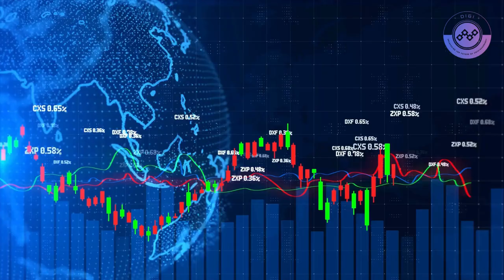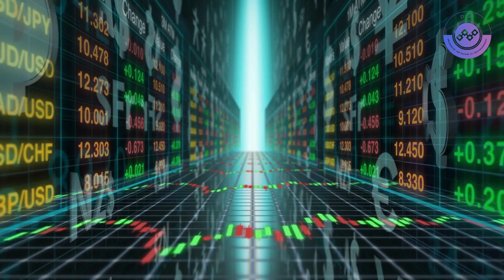DIGI Referral Revolution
Ever experienced the hassle of converting your crypto to fiat or navigating token swaps and asset bridging between chains? It's a cumbersome, frustrating process, often involving multiple wallets and centralised services. Now, picture a seamless, one-stop solution where you can do it all effortlessly. But that's not all - imagine earning income by referring others to the very services we all need! Welcome to DIGI!

DIGI: Unleashing the future of cryptocurrency!